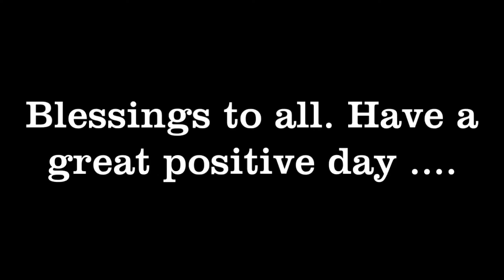Camp Fire Meditation, Sounds, Ambient Music For Night Sleep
Camp Fire Meditation, Sounds, Ambient Music For Night Sleep. Relax and enjoy this beautiful meditation for 5 mins of your time just before you sleep.
This meditation was intended to help you to feel relaxed just before bedtime.

I hope that you all enjoy this beautiful ambient music meditation with great effects from the fire crackling and birds in the background.

Music created using my digital piano and effects.